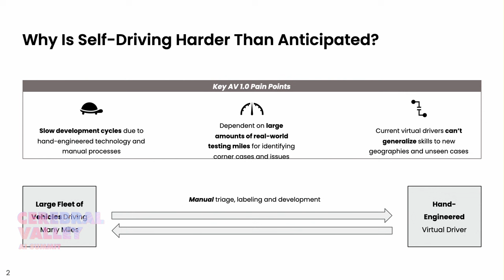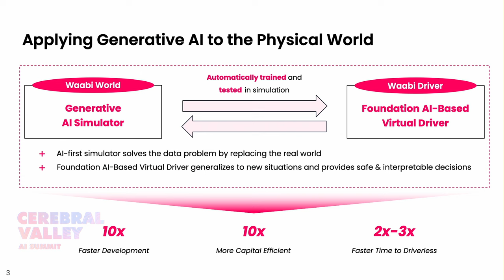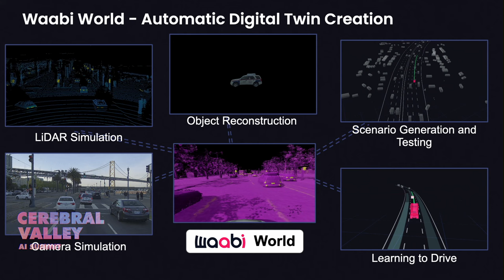Cerebral Valley: Generative AI Taking Over The Physical World (with Raquel Urtasun)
Raquel Urtasun, CEO of Waabi, walks through some of the techniques her self-driving car company uses to train models for their vehicles. Generative AI is part of the toolbox—the dataset for training autonomous vehicles sometimes contains simulated footage.